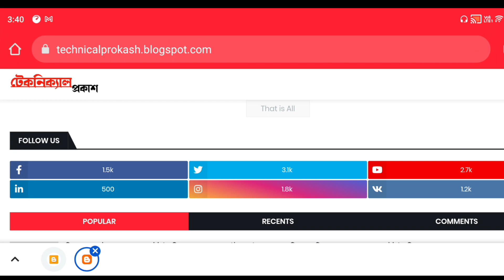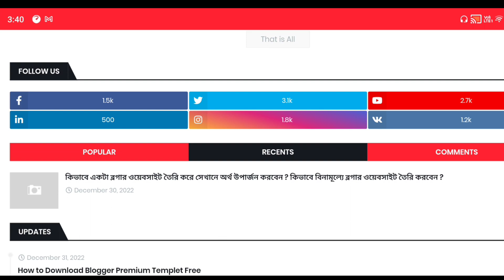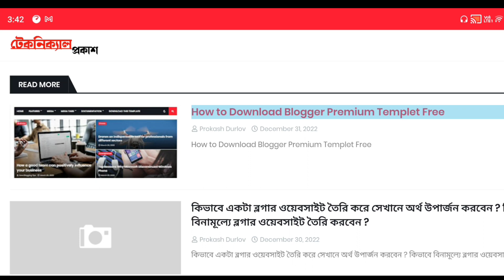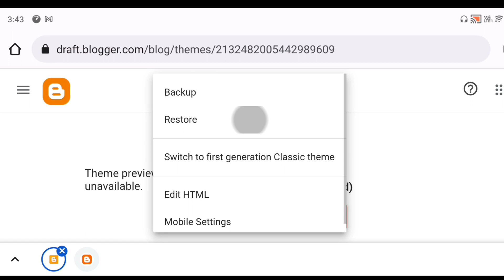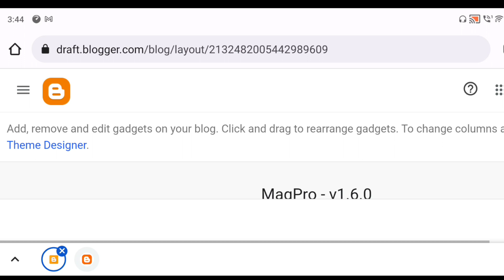Best Premium Blogger Templates For Adsense Approval 2023 | Premium Blogger Template Free Download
► Making Money Best Premium Blogger Templates For Adsense Approval 2023 | Premium Blogger Template Free Download
ব্লগার ওয়েবসাইটে এমন অনেক টেমপ্লেট রয়েছে যেগুলো আমরা ব্যবহার করে থাকি এর মধ্যে সবচেয়ে গুরুত্বপূর্ণ যে টেমপ্লেট গুলি হল সেগুলি সাধারণত আমাদের কিনে নিতে হয় এমন সময় আপনারা যদি ফ্রি ট্যাবলেট ইউজ করে থাকেন তাহলে আপনাদের অ্যাডসেন্স অ্যাপ্রুভাল হয়ে যাওয়ার চান্স খুব কম থাকবে অর্থাৎ আপনাকে কখনো কোন অ্যাডভার্টাইজমেন্ট পলিসি আপনার অ্যাডসেন্সে সাথে আপনাকে যুক্ত করবেনা তো এর জন্য আপনাকে যে কাজগুলো করতে হবে সেগুলো নিম্নে আলোচনা করা হল আপনাকে প্রথমে একটি এমন ট্যাবলেট কিনতে হবে যেখানে কখনো কোন প্রকার অ্যাডভার্টাইজমেন্ট নেটওয়ার্ক যুক্ত করা হয়নি তাহলেই আপনি কিন্তু এডসেন্স পলিসির সাথে যুক্ত হতে পারবেন যদি প্রথমত কোন ইউজার তার সেই টেম্পলেটকে এডসেন্স এর সাথে যুক্ত করে থাকেন এবং এডসেন্সের কোনগুলি আপনার টেমপ্লেটে ব্যবহার করে থাকে তাহলে আপনি কখনোই সেই টেম্পলেটটি ব্যবহার করতে পারবেন না কারণ আপনি যতবারই এডসেন্স রিভিউ পাঠাবেন আপনার সাইটটিকে ততোবারই অ্যাডসেন্স থেকে আপনি রিজেকশন পাবেন |

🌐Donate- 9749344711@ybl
🌐Donate- prokashdurlov1-1@oksbi

✅Free 100+ Themes

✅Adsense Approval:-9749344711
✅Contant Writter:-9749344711